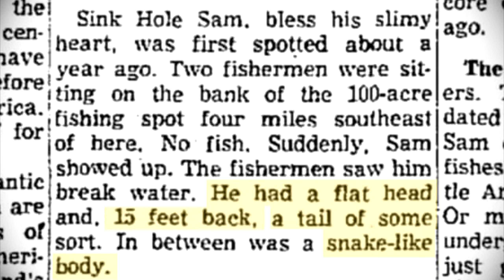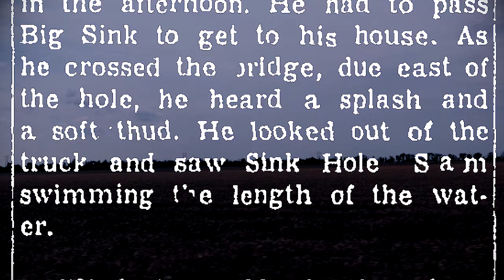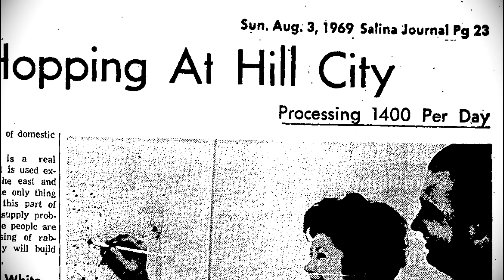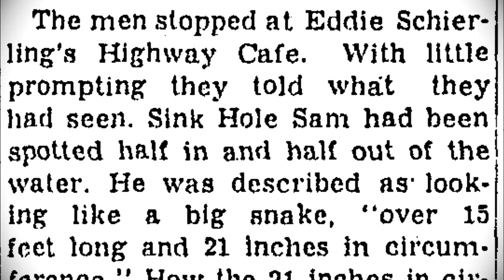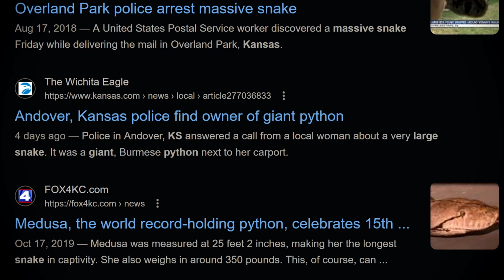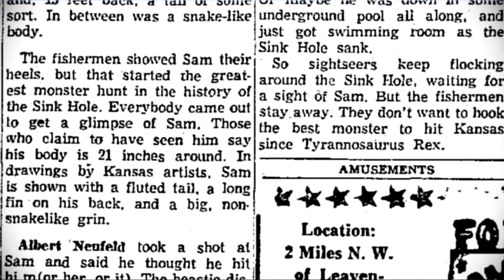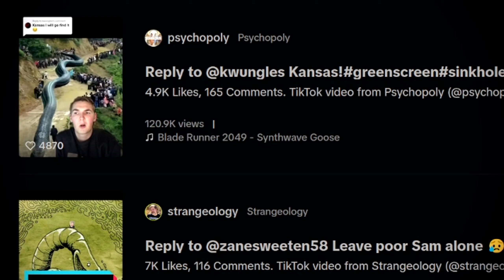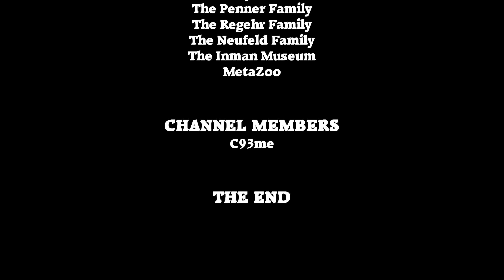Sinkhole Sam: Kansas Cryptid - CRYPTIDS: Kansas: Episode One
We're trying something new with this documentary on a little known and little discussed supposed cryptid: Sinkhole Sam.  Having origins in small town Inman, this Kansas based creature rose to prominence in the early 1950's and late 1960's in a truly bizarre and intriguing tale that spans decades.  Join SinisterHeart and ZombeKiller as they explore the beast's strange mythology.

—Chapters—
0:00 Introduction
0:55 Inman
1:45 The Beginning of the Myth
5:53 All Eyes on Inman
9:19 The Creature from Kingman Swamps
13:04 Analyzing the Mythology
13:46 Theory #1: Authentic Encounters
16:15 Theory #2: Misidentified Creatures
19:05 Theory #3: Fabricated Accounts
24:50 A Bright Future
28:44 Credits